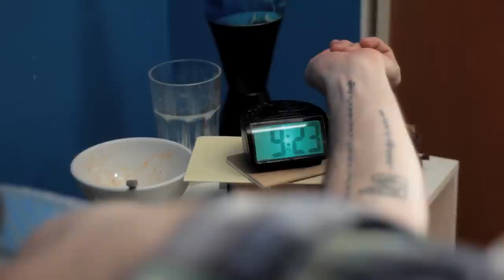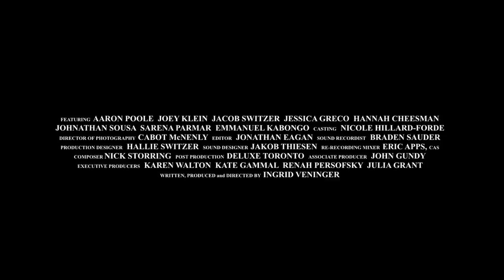THE ANIMAL PROJECT Trailer | Festival 2013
A Toronto theatre director endures a series of creative and personal travails in this affecting and typically inventive new film from Festival favourite Ingrid Veninger (MODRA, i am a good person/i am a bad person).